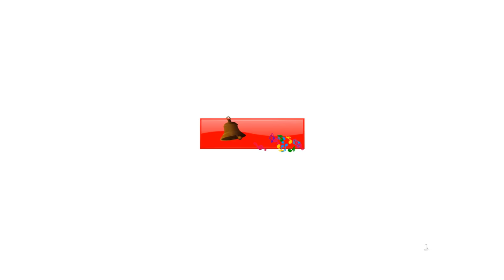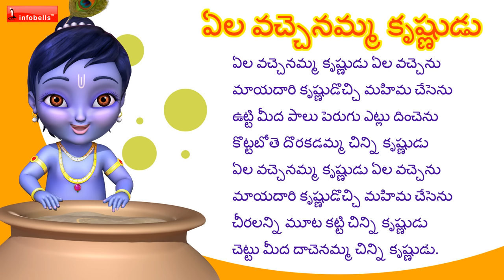Ela Vachenamma Krishnudu | Telugu Rhymes for Children | Krishna Rhymes | Infobells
This Telugu Rhymes for Children “ela vachenamma krishnudu” informs children about the magical powers of Lord Krishna. This little Krishna rhyme depicts, how he loves playing the flute to spread the melody of love to people.